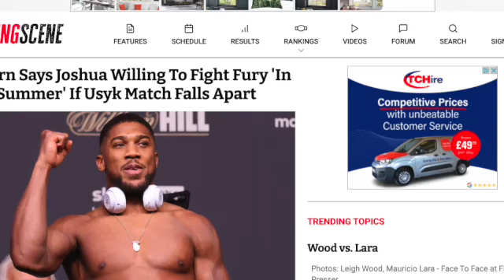Could we see AJ V Fury instead of Usyk vs Fury???